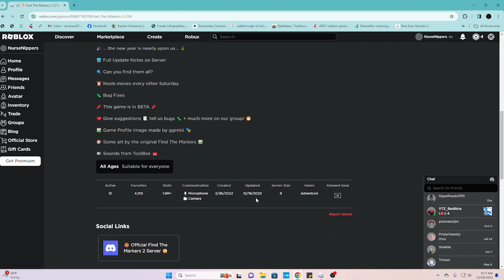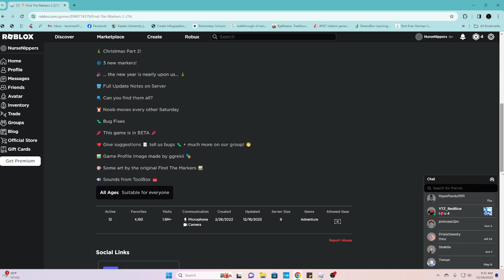ROBLOX Find the Markers 2 by Stuyplayz1 - Christmas Update 2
Found: Santa, Gingerbread, Stocking, Banana, Tomato and Chameleon